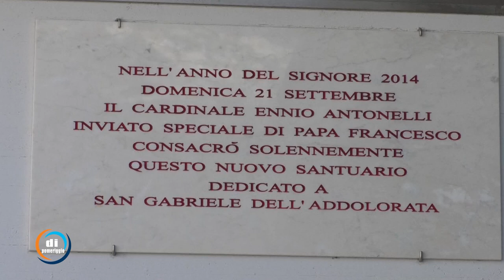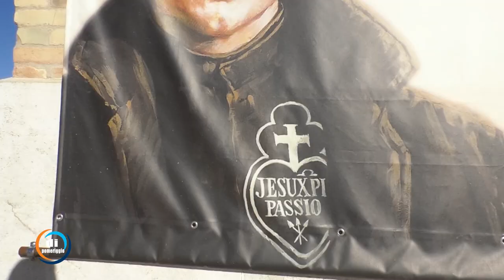Storie di San Gabriele - L'intervista a Padre Raffaele De Fulvio del 28 novembre